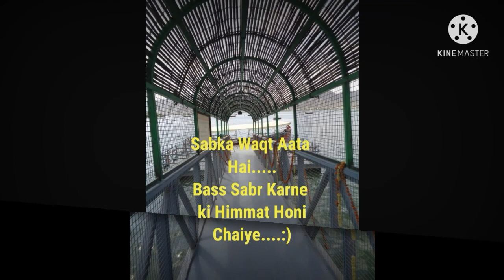On The Lake||Photography In India||By Vision Photography Bollywood song||@Status||Hindi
This Photography editing by Vision Photography In India
Support My Youtube Channel

AND

Status Shayari :- Vision Photographer

Written :-  Vision Photography

BOLLYWOOD SONG Sad Song

SONG Name :- tu bhi rulaya jayega